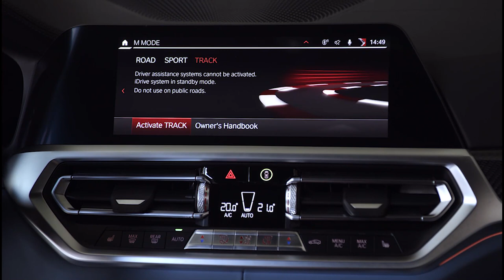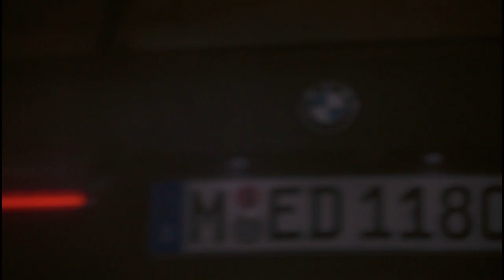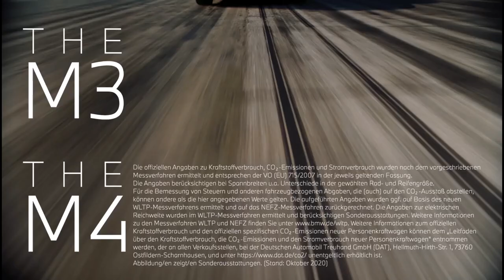THE M3 und THE M4. Produkthighlights des BMW M3 und BMW M4.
Die offiziellen Angaben zu Kraftstoffverbrauch, CO2-Emissionen und Stromverbrauch wurden nach dem vorgeschriebenen Messverfahren ermittelt und entsprechen der VO (EU) 715/2007 in der jeweils geltenden Fassung. Die Angaben berücksichtigen bei Spannbreiten u.a. Unterschiede in der gewählten Rad- und Reifengröße. Für die Bemessung von Steuern und anderen fahrzeugbezogenen Abgaben, die (auch) auf den CO2-Ausstoß abstellen, können andere als die hier angegebenen Werte gelten. Die aufgeführten Angaben wurden ggf. auf Basis des neuen WLTP-Messverfahrens ermittelt und auf das NEFZ-Messverfahren zurückgerechnet. Die Angaben zur elektrischen Reichweite wurden im WLTP-Messverfahren ermittelt und berücksichtigen Sonderausstattungen. Weitere Informationen zu den Messverfahren WLTP und NEFZ finden Sie

Weitere Informationen zum offiziellen Kraftstoffverbrauch und den offiziellen spezifischen CO2-Emissionen neuer Personenkraftwagen können dem 'Leitfaden über den Kraftstoffverbrauch, die CO2-Emissionen und den Stromverbrauch neuer Personenkraftwagen' entnommen werden, der an allen Verkaufsstellen, bei der Deutschen Automobil Treuhand GmbH (DAT), Hellmuth-Hirth-Str. unentgeltlich erhältlich ist. Abbildung/en zeigt/en Sonderausstattungen. (Stand: Oktober 2020)

Ikonisches Design und einzigartige Sportlichkeit:
Erlebt die BMW M3 Limousine, das BMW M4 Competition Coupé und die BMW M Performance Parts* an der BMW M3 Limousine im Detail.

* Die hier gezeigten BMW M Performance Parts sind ab 2021 erhältlich. Mehr Details erhalten Sie bei Ihrem BMW Partner.